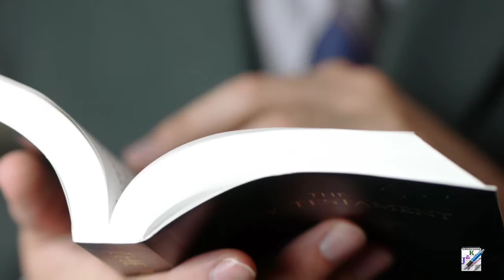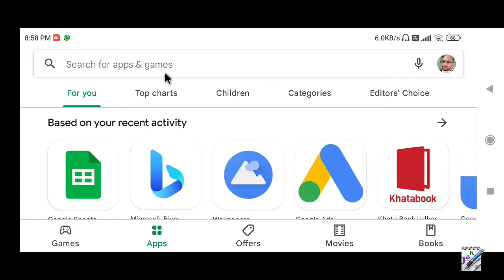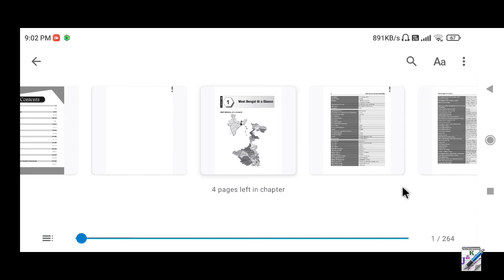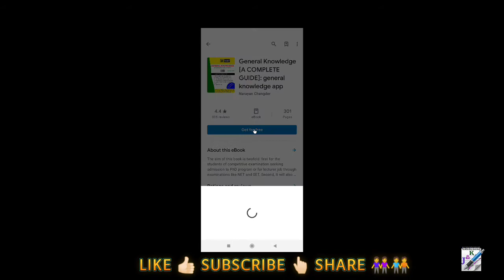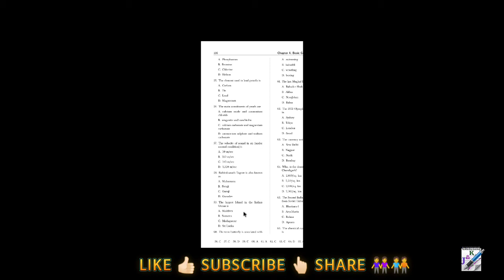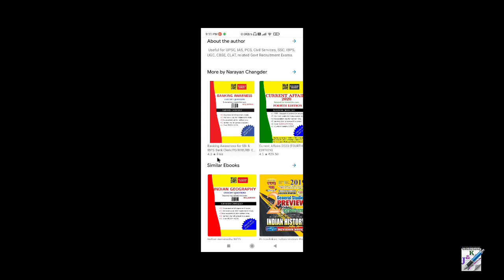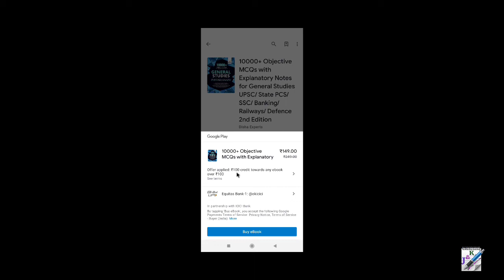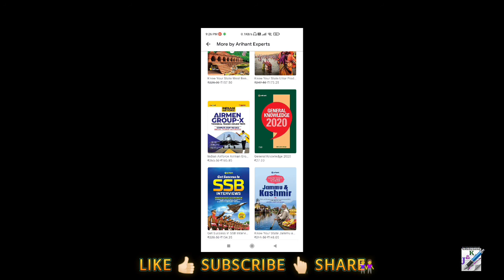💥 বিনামূল্যে সরকারি চাকরির পরীক্ষার বই || 💯 ‰ Free Books for Competitive Exams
Free Books for Competitive Exams